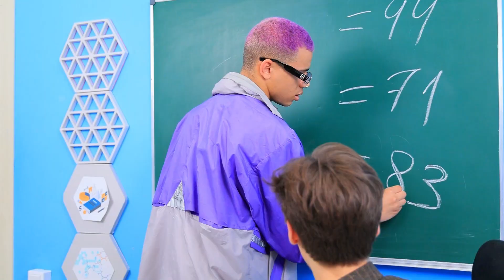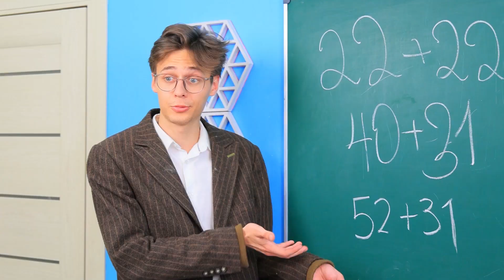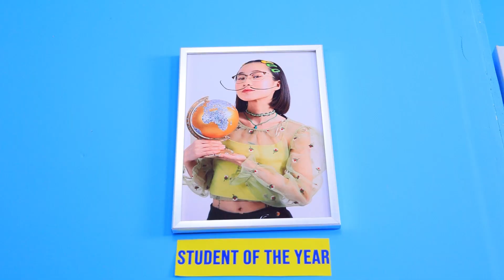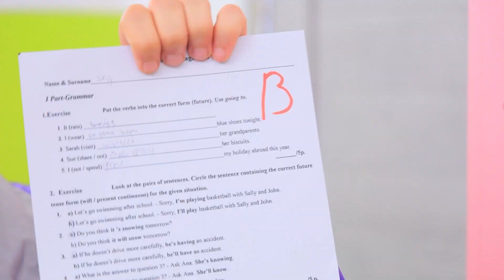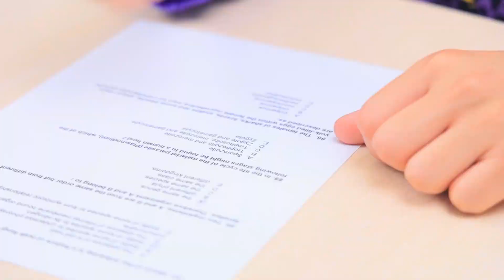Müdür Tarafından Evlat Edinildim! Üvey Babam Okul Müdürü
Mert başını yine belaya soktu. Bu sefer gerçekten başı dertte. Okul müdürü annesini çağırıyor! Beklenmedik bir son ile müdür Mert’ın annesine aşık oluyor. Bakalım Mert’ın annesi müdürün aşkına bir karşılık verecek mi?